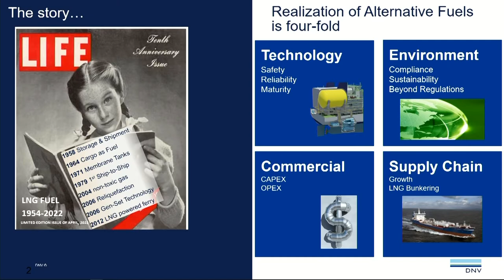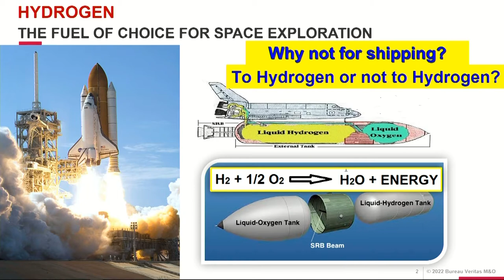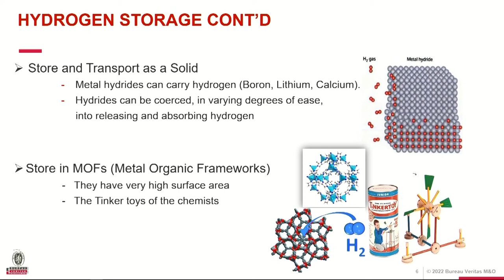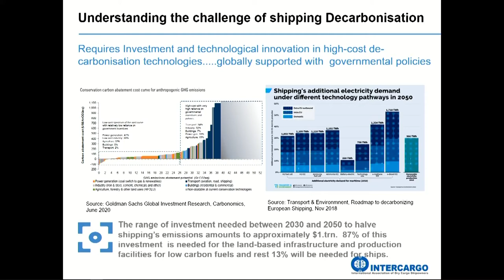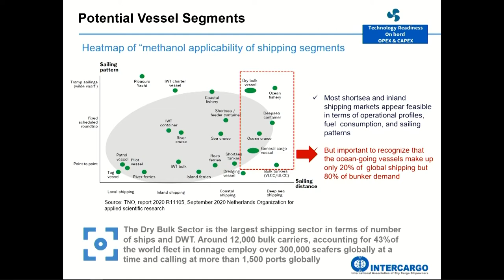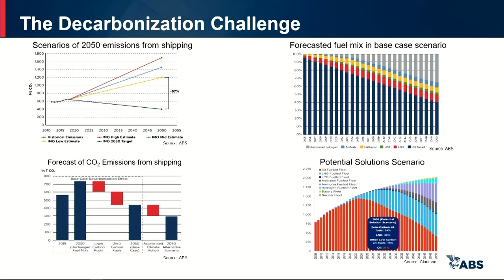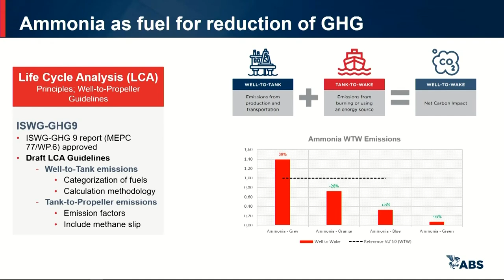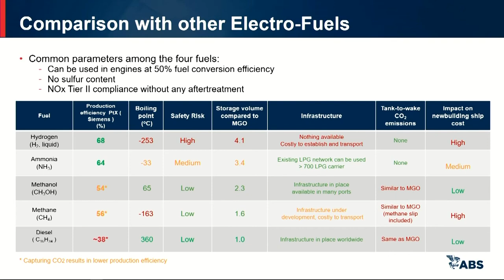DEF VII - Bunkers of the future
Content Partner: Onassis Foundation

George Plevrakis, Vice President of Global Sustainability, ABS, Greece
Yannis Kokarakis, Technology & Business Development Director, SE Europe, Black Sea Region & Adriatic Zone, Bureau Veritas Marine
Leonidas Karistios, DNV Regional Business Development Manager & Gas Segment Director
Emmanuel Vergetis, Consultant, Intercargo
Chair: George Karageorgiou, CEO, Olympic Shipping and Management S.A, Greece